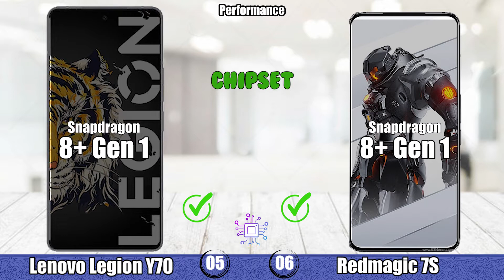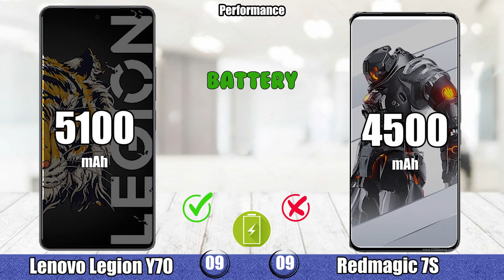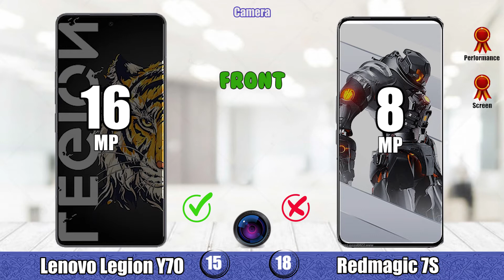Lenovo Legion Y70 vs Red Magic 7S